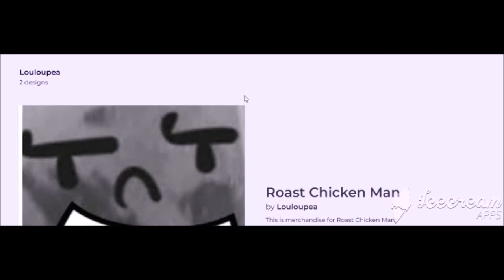Showing my piggy build mode cutscenes